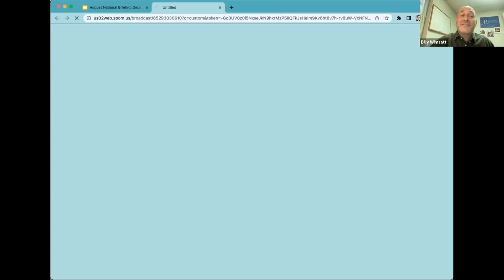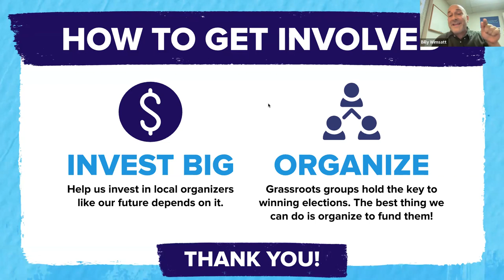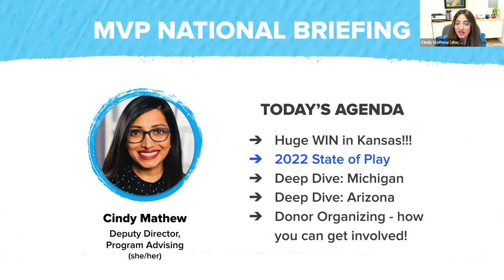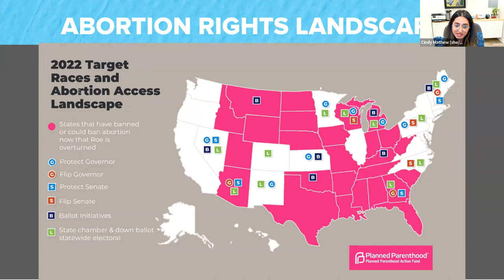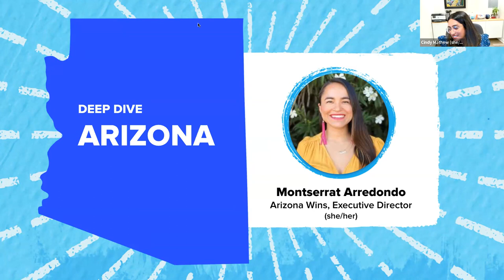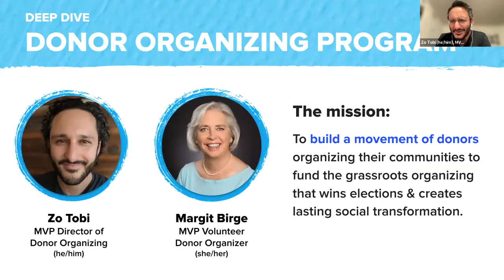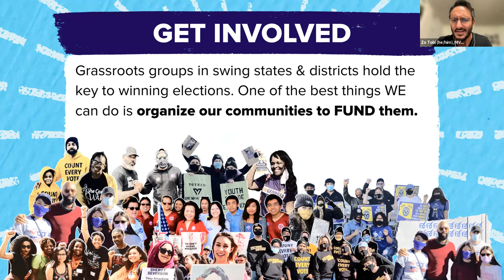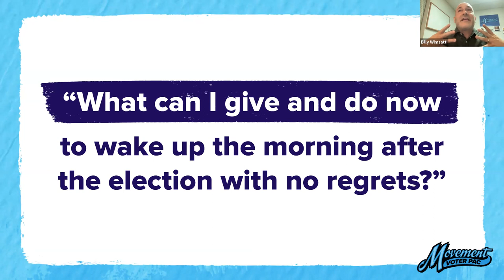MVP August 2022 National Briefing: Defy the Odds 2022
On August 3rd 2022, MVP held a briefing for an “under the hood” peek at how MVP and our local partners are preparing for the 2022 mid-term elections.

In the face of the Supreme Court’s lurch to the right - on abortion, climate, and voting rights - we heard directly from MVP’s amazing State Advisors and partners in Michigan, Arizona, and Kansas about the opportunities we have right now to make a difference - and save our country.